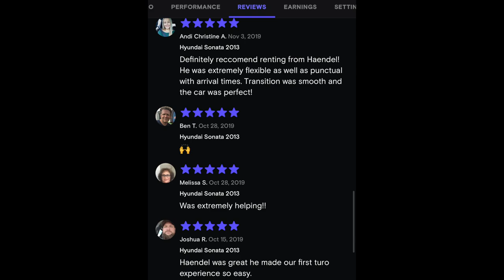2 TRAVAY OU KA FÈ LAKAY OU POUW PA JANM TRAVAY AK MOUN ANKO / Turo & AIRBNB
CAMERA MWEN ITILIZE :

                                                 WARNING

SI YON VIDEO PA FET POU TIMOUN ANBA 18 ANS GADE WAP KONTINYE GADE ANBA NET WAP WEM METEL. PLEASE AVAN OU GADE YON VIDEO SIW ANSANM AK PITIT OU MAKE SURE OU LI DESKRYPSYON VIDEO A.MERCI